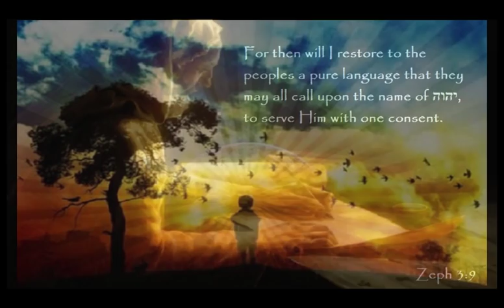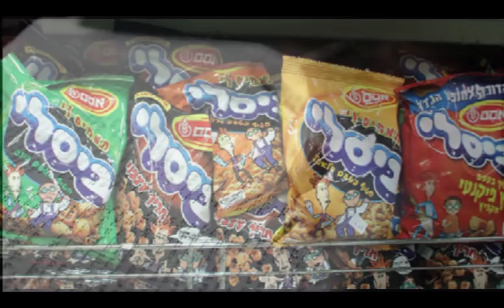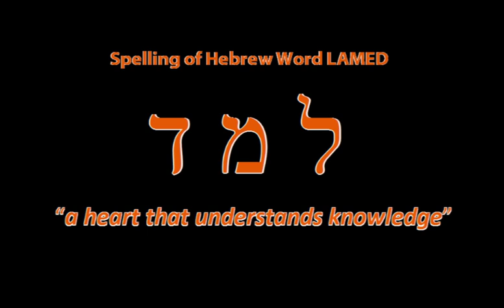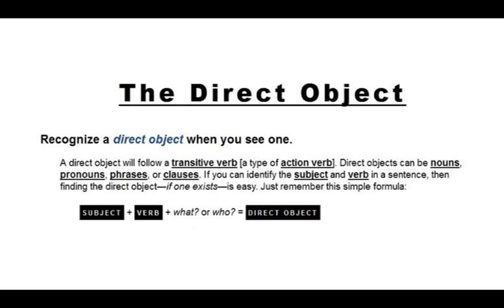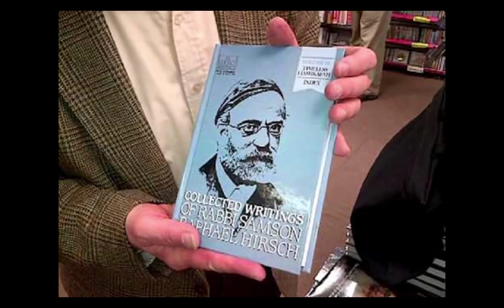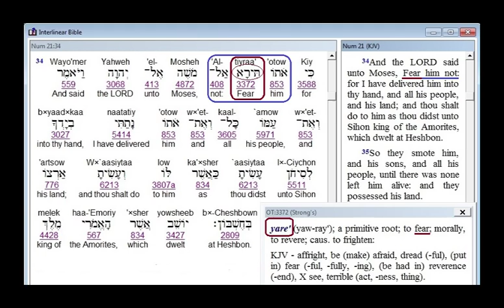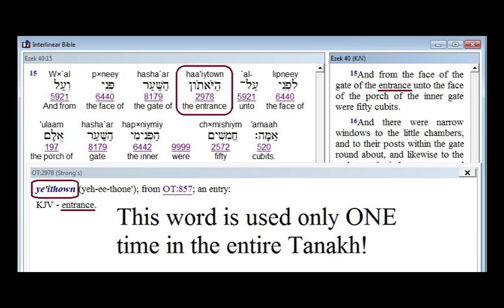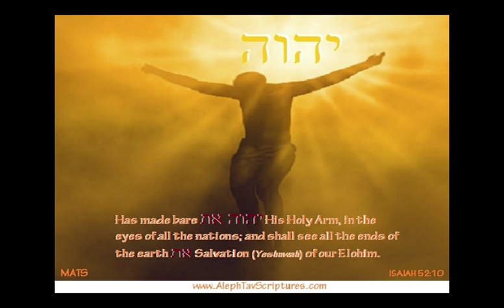The Difference in Biblical and Modern Hebrew by Bill Sanford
What this video expresses is the fundamental difference in Biblical Paleo Hebrew and Modern Hebrew, in the creation of Hebrew Words and can only further prove the validity that the Aleph Tav is far more than a direct object pointer in Paleo Hebrew Grammar because the symbol would have a meaning as a pictorial word picture, just as all Biblical Paleo Hebrew words.

To my critics I would like to say, you cannot have it both ways...if Biblical Paleo Hebrew was a pictorial language, and words were created by the separate meanings of each letter when combined, then the Aleph Tav had profound meaning as "strength of the covenant" and added emphasis to the LIVING language Hebrew! The GREATEST biblical discovery in our generation since John's Revelation announced that the Aleph (Alpha) Tav (Omega) character symbol represents Y'shua the Messiah is the fact that His 'mark' is placed throughout the scriptures over 7000 times.